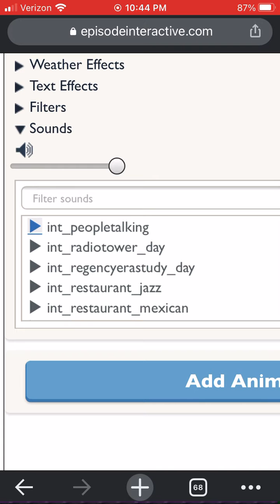Episode Interactive Soundtracks: I: int_peopletalking